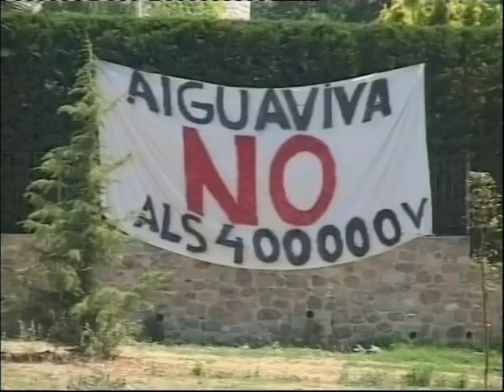20/07/2005 Els alcaldes dels ajuntaments afectats ps'han constituït en una associació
Els alcaldes dels ajuntaments afectats per la construcció de la línia d'alta tensió entre Sentmenat i Bescanó s'han reunit a la seu del CILMA i s'han constituït en una associació en contra de la línia, la MAT. Dolors Rovirola (alcaldessa de Vilademuls). Paulí Fernández (alcalde de Vilafant).